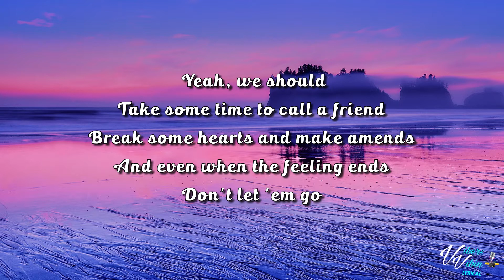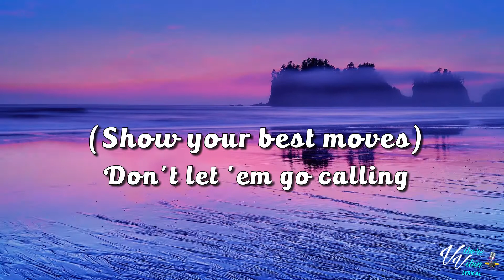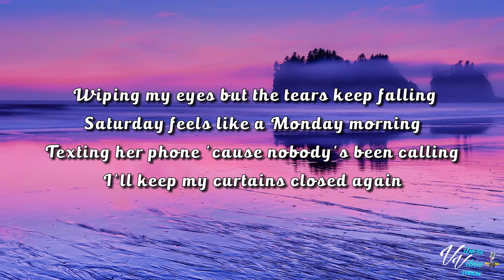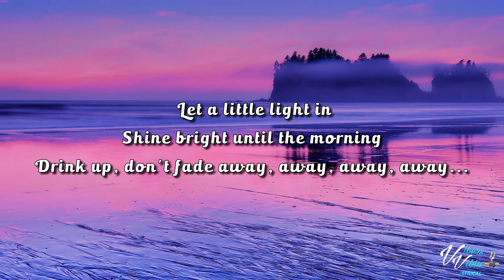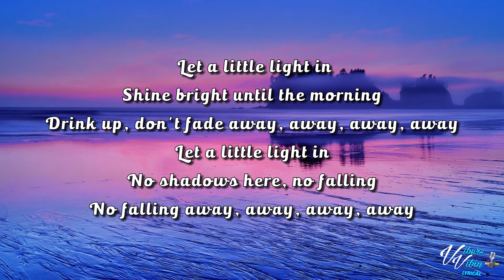Everyone You Know - Let A Little Light In (RobbieG Remix Lyrics)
Thanks for all the new subs & Likes Vibers.Enjoy your week live it up be kind 👊❤️

Everyone You Know lyric video for Let A Little Light In is here enjoy it Vibers

Support Everyone You Know Below and buy the Vibes

VibersVibin